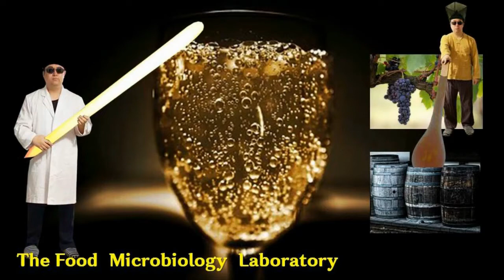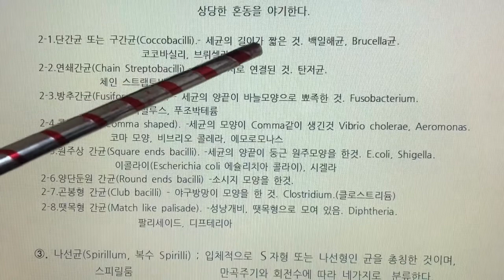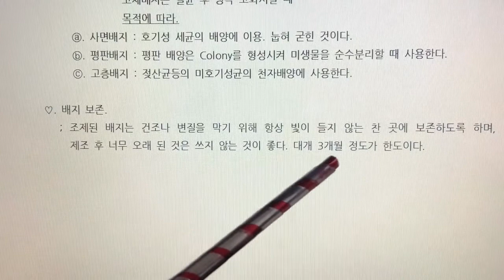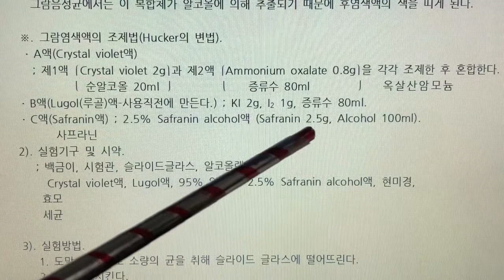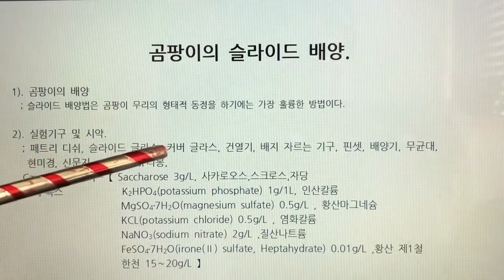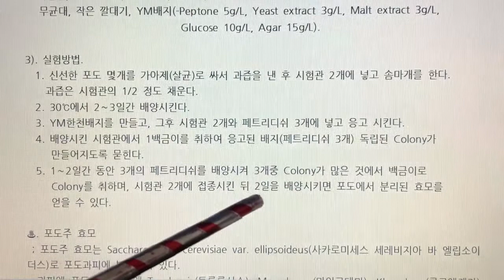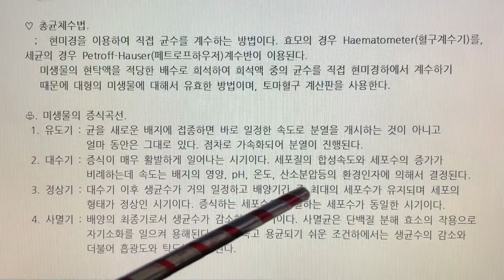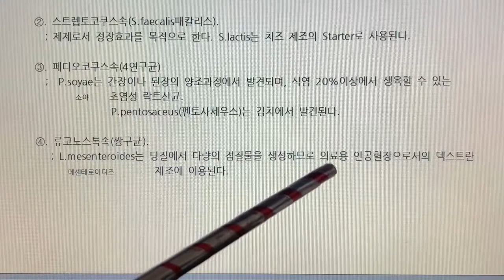식품미생물 실험(Food Microbiology Laboratory) 전체 영상모음, 나래이션 X 3배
식품미생물 실험(Food  Microbiology  Laboratory)  전체 영상모음

00:00:00  인트로 영상
00:00:59  1. Report 작성법, 실험실 사용법 - 식품 미생물 실험 개요
00:03:48  2. 현미경(microscope)의 사용법, 현미경 사용법 익히기
00:09:30  3. 효모(Yeast) - 효모의 형태와 종류
00:14:02  4. 세균(Bacteria) - 세균의 형태와 종류
00:24:47  5. 미생물 배지(Microorganism Medium)-실험기구 멸균, 제균, 솜마개, 배지종류
00:36:36  6. 균체의 계측법 - 미생물 크기 측정방법 익히기
00:41:42  7. 균수의 측정법 - 토마혈구 계수기를 이용한 균수 측정하기
00:49:00  8. 균농도의 측정법 - 평판 배양법을 이용한 균농도 측정하기
00:52:11  9. 균체 염색법 - 그램 염색법 및 미생물 분류
01:01:09  10. 곰팡이의 순수분리와 배양 - 곰팡이 개요, 토양 내에 존재하는 곰팡이 분리하여 배양
01:10:42  11. 곰팡이의 슬라이드 배양 - 곰팡이를 슬라이드 배양을 통해 현미경으로 관찰, 곰팡이 종류
01:25:32  12. 포도에서의 효모분리 - 포도에 존재하는 야생효모를 분리하여 배양, 포도주 효모 개요
01:36:51  13. 효모 배양 - 배양기를 이용한 효모균체의 생산성실험, 흡광도, 총균체수, 증식곡선, 흡수스펙트럼
01:50:36  14. 포도주 제조 - 배양한 포도주 효모를 이용하여 적포도주, 백포도주 만들기
01:55:55  15. 유산균의 배양실험 - 시판 유제품에서 분리한 유산균을 이용해 멸균유에 배양, 젖산균 개요